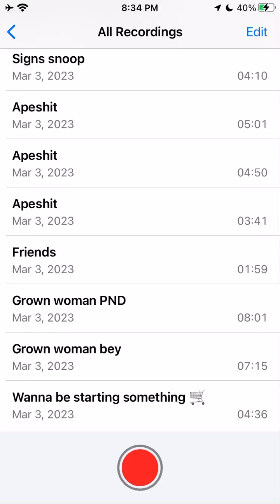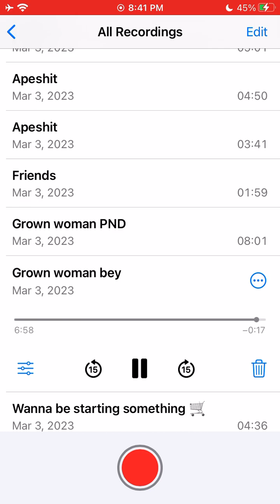Morning Warm-Ups Grown Woman by @beyonce #1 3/3/23